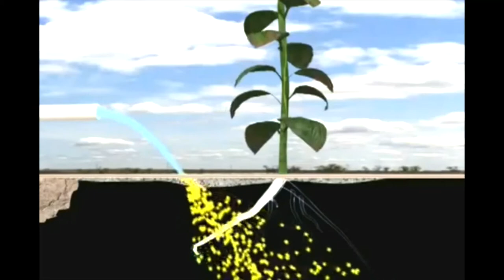Automatic Water Filter Converts Hard Water To Soft Water For Plants | How It Works?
UBCAL Electronic Water Conditioner - How It Works?

Science
Research showed that these salts combine with each other to form crystals & attaching themselves to other surface in the form of scale. Further research proved that a rapidly changing electronic wave form would neutralise these bonds but that a different wave form was needed for each mineral which should be generated accurately & with controlled speed.

UB’CAL Generates Series Of Controlled Complex
Modulating High Resonance
Frequencies to Break The Bonding
Between Molecules,
Converts Hard Water To Softer Water
Within Seconds.